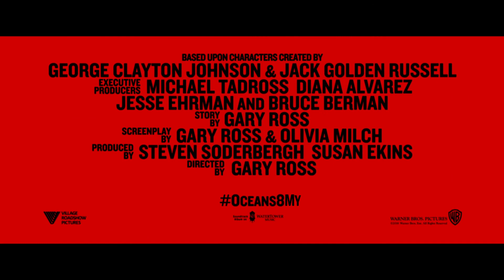Ocean's 8 Official Main trailer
Sandra Bullock, Cate Blanchett, Anne Hathaway, Mindy Kaling, Sarah Paulson, Awkwafina, Rihanna and Helena Bonham Carter team up in the action adventure “Ocean’s 8.”
Five years, eight months, 12 days...and counting.  That’s how long Debbie Ocean (Sandra Bullock) has been devising the biggest heist of her life.
She knows what it’s going to take—a team of the best in their field, starting with her partner-in-crime Lou Miller (Cate Blanchett).  Together, they recruit a crew of specialists: jeweler Amita (Kaling); street con Constance (Awkwafina); expert fence Tammy (Paulson); hacker Nine Ball (Rihanna); and fashion designer Rose (Bonham Carter).
The target is a cool $150 million dollars in diamonds—diamonds that will be around the neck of world-famous actress Daphne Kluger (Hathaway), who will be centerstage at the event of the year, the Met Gala.
The plan is rock solid, but everything will need to be flawless if the team is going to get in and get away with the ice.  All in plain sight.
“Ocean’s 8” also stars James Corden as an insurance investigator trying to put the pieces together, and Richard Armitage as Kluger’s unwitting date at the Gala.

Gary Ross (“Seabiscuit,” “The Hunger Games”) directed “Ocean’s 8” from a screenplay he cowrote with Olivia Milch, story by Ross.  Steven Soderbergh and Susan Ekins produced the film.  Michael Tadross, Diana Alvarez, Jesse Ehrman and Bruce Berman served as executive producers, with Milch co-producing.
Ross’s behind-the-scenes team included director of photography Eigil Bryld (“In Bruges”), production designer Alex DiGerlando (“Beasts of the Southern Wild”), Oscar-nominated editor Juliette Welfling (“The Diving Bell and the Butterfly”), Oscar-winning editor William Goldenberg (“Argo”), costume designer Sarah Edwards (“The Secret Life of Walter Mitty”), and composer Daniel Pemberton (“Steve Jobs”).  Based on characters created by George Clayton Johnson & Jack Golden Russell